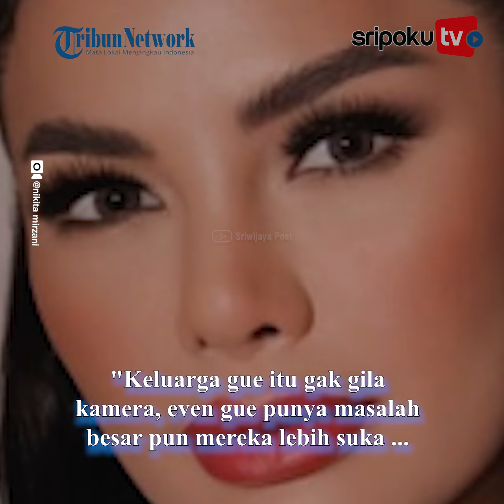Terkuak Sosok yang Minta Nikita Ikhlaskan Lolly, Mau Urus Jasadnya Saja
Artis Nikita Mirzani akhirnya blak-blakan soal perseteruannya dengan sang putri Lolly.

Hingga kini diketahui Nikita Mirzani masih berkonflik dengan putrinya Lolly.

Bahkan Nikita Mirzani sampai mengeluarkan nama Lolly dari Kartu Keluarga.

Selain itu, Nikita Mirzani juga tak memberi warisan kepada Lolly.

Lihat informasi terkini bersama kami, di:

Palembang.tribunnews.com

Sumber video: @nikitamirzani
Editor Video: IkaYI
Vo: IkaYI